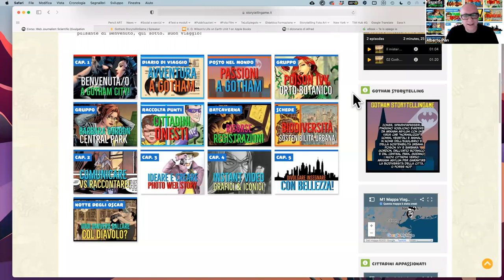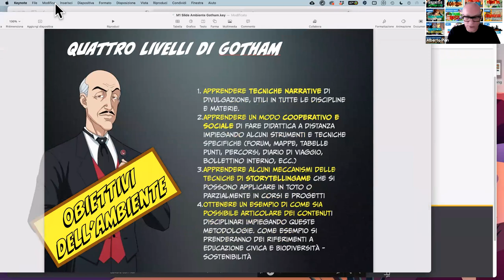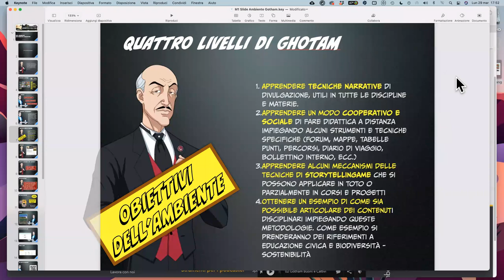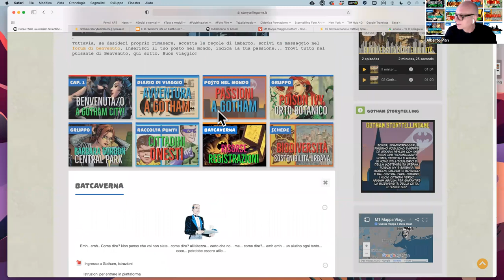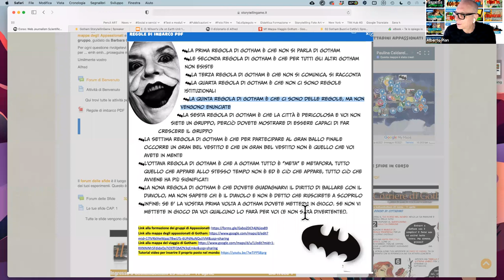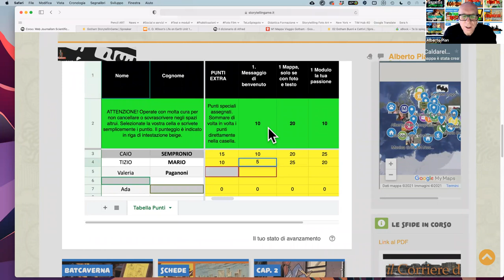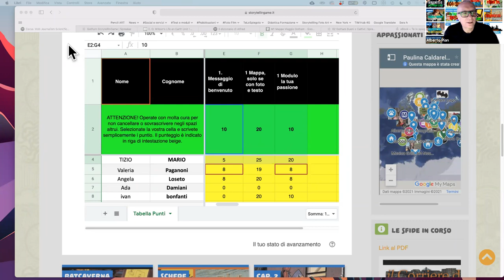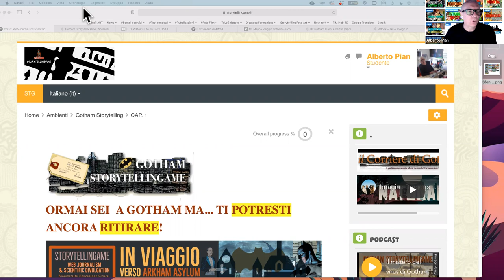CAP. 1 registrazione webinar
Web Journalism and Scientific Divulgation leggi il blog, scarica il Magazine, ottieni altri contenuti.